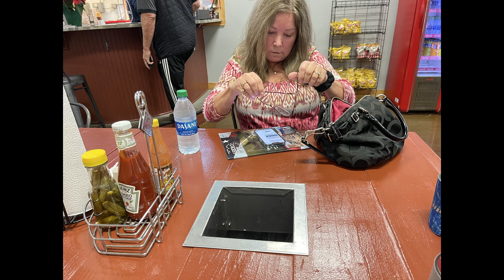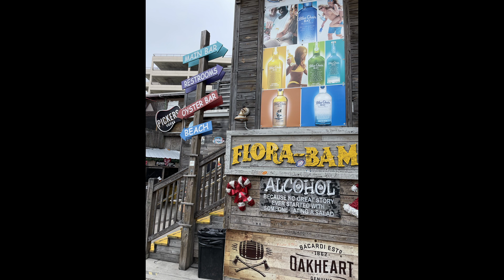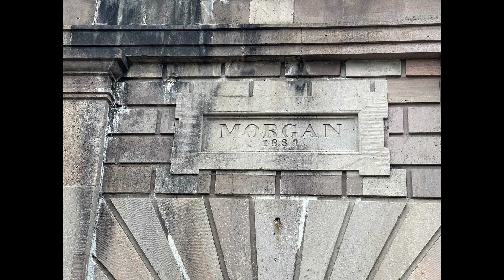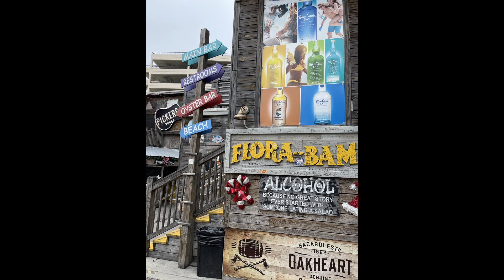Gulf Shores with Ken and Big Cat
Ken Hammond's 62nd birthday trip to Gulf Shores
Side trip to Fort Morgan